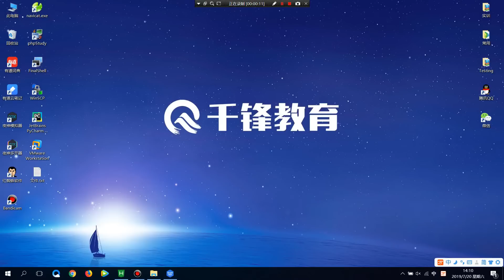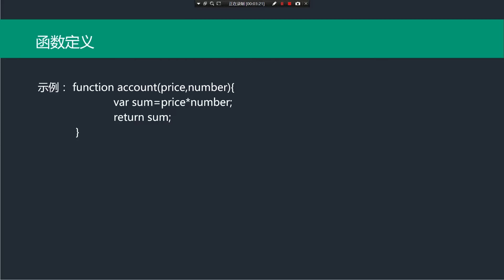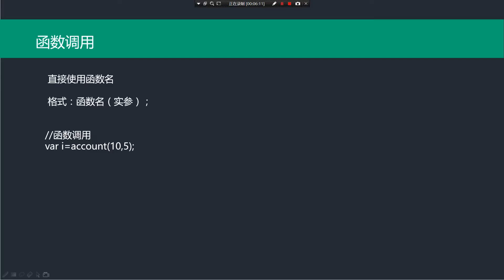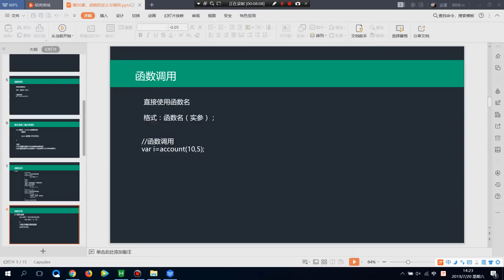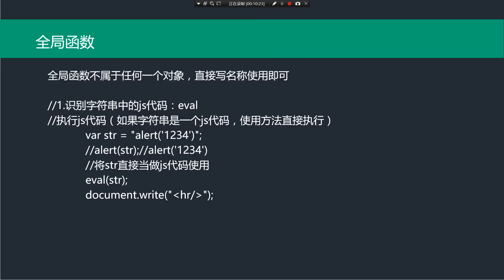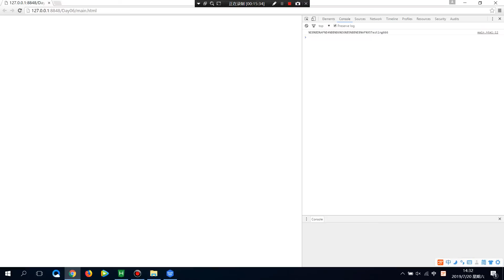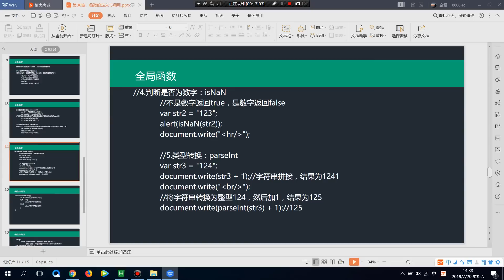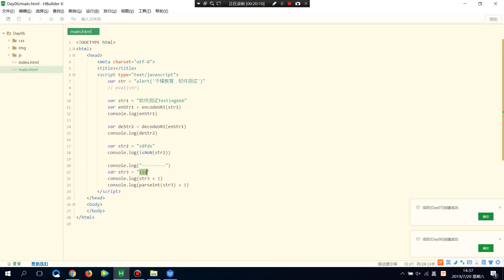千锋软件测试教程：23 函数的定义、全局函数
2019WEB栈测试技术精讲【千锋软件测试】
课程介绍
熟练掌握自动化测试框架构建与自动化测试脚本开发方法，熟练运用主流测试工具完成高效的自动化测试。

获得能力：
获得自动化测试的能力，掌握主流自动化测试工具的熟练使用能力，具有独立完成自动化测试脚本开发的能力